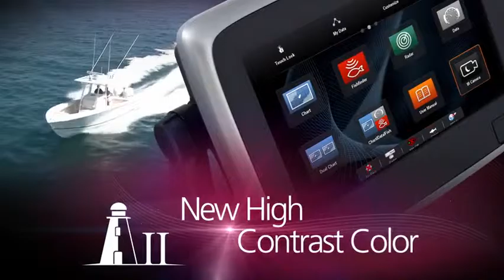LightHouse II Introduction Final